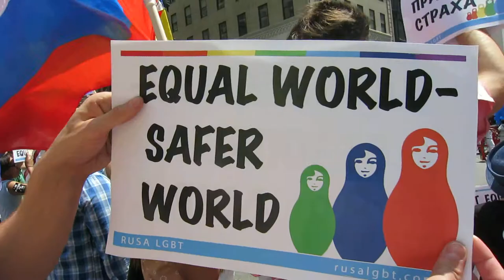Russian Speaking LGBT Americans Welcomed in NYC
Russian-speaking American LGBT people for a dozen different countries formerly part of the Soviet empire were officially welcomed & told they were brave people by HOP spokesperson as they marched with nearly a million others down 5th Ave in freedom.